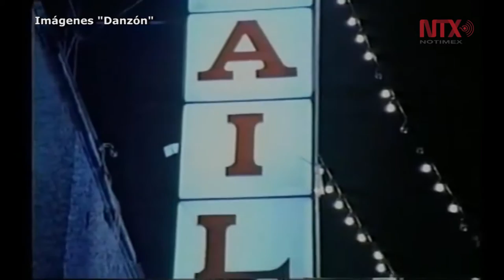"Danzón" llevó a México nuevamente al Festival de Cannes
A 25 años de su estreno, la cinta permanece en el recuerdo del público y se ha colocado como símbolo de la cultura popular mexicana